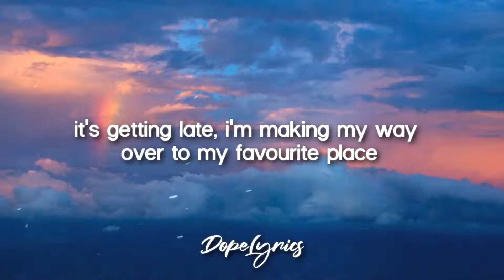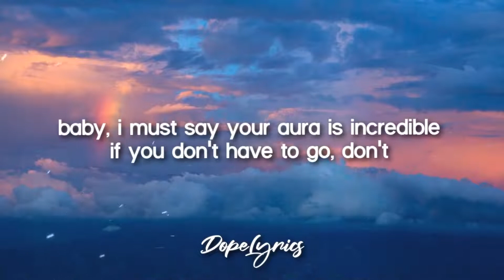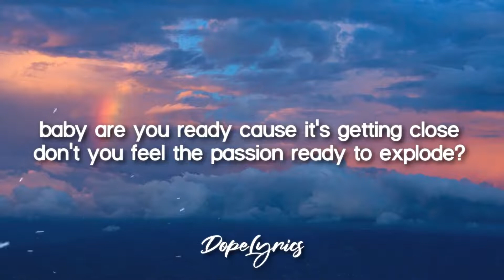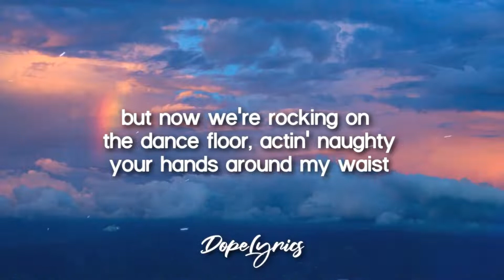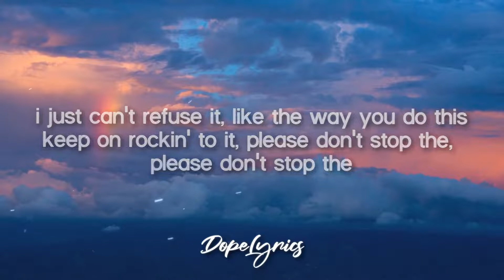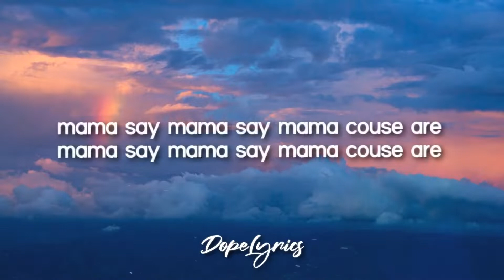Don_t Stop The Music - Rihanna (Lyrics)